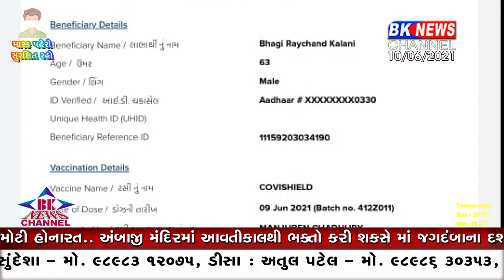થરાદ કોરોના વેક્સિન છબરડો...